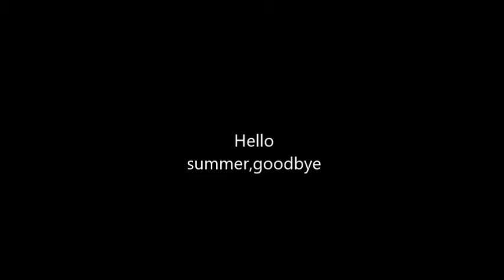Hello summer,goodbye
Muzika,aranzman

Kokan Pandilovski
Proekt-After all...
studio-Pandilovski